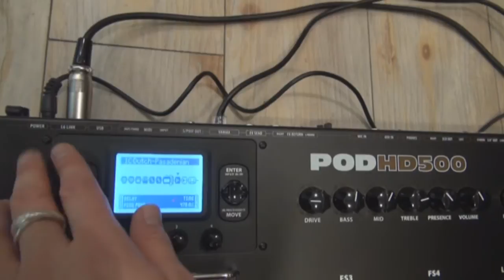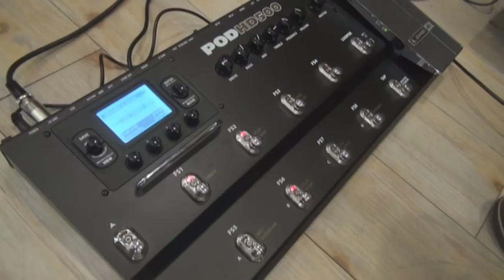【池部楽器店】無限の可能性を構築する、ドリームリグ。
【池部楽器店】ロックハウスイケベ池袋 （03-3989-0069）

LINE6
JTV-69S James Tyler Variax （3Tone Sunburst）
販売価格￥145,000（税込）
POD HD500
販売価格￥54,800（税込）
DT50 112 Combo
販売価格￥128,000（税込）

"ドリームリグ"とは、James Tyler VariaxをPOD HD500やPOD HD Proなどのアンプやキャビネット、エフェクトとDTシリーズを組み合わせ、フットスイッチ1つで、サウンドやルーティング、楽器、エフェク ト、チューニングを完全に変更、セットアップをどんなリグにでも瞬時に変容させられる画期的なシステムです。オープンチューニングの12弦アコースティックから、スタンダード・チューニングの50年代ホロー・ボディ、スパンキーな60年代のソリッドボディ、表現力豊かな複数のエフェクト、ヴィンテージ・ワウなどなど様々なサウンドへ切り替え可能です。その利便性は他に類を見ないものであり、可能性は無限です。

試奏＆解説：丸山（ロックハウスイケベ池袋）

※録音はレコーダーを使用したものです。視聴の環境により差異がある場合があります。